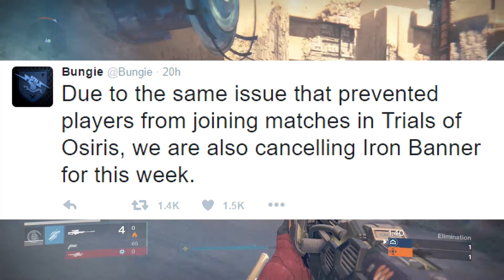Destiny - Trials Of Osiris And Iron Banner CANCELLED!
Earn Money Today! And Get Partnered!

Destiny - Trials Of Osiris And Iron Banner CANCELED
Destiny's Iron Banner Tournament Canceled This Week [UPDATE]
Destiny June Iron Banner Clash Cancelled!
Destiny - IRON BANNER CANCELLED
Destiny | IRON BANNER CANCELLED! - No Iron Banner on June 21st!
Destiny Iron Banner Clash Cancelled! For June 21 Reasons Why it Got Cancelled
Destiny: Iron Banner is Cancelled